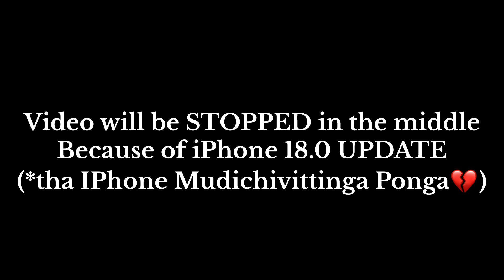iPhone i🤬S 18.0 Update 📉 | SD